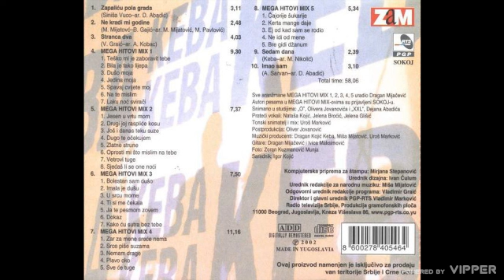Keba - Mega hitovi mix 1 - (Audio 2002)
lyrics:
Arr: